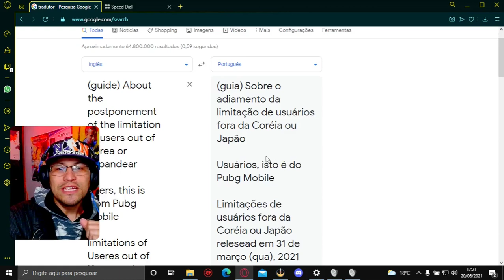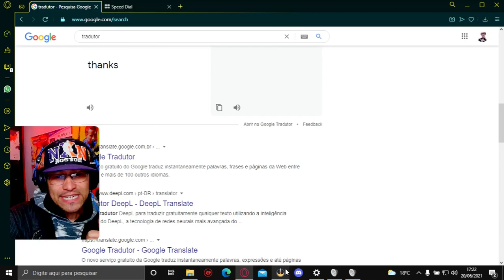PUBG KR BANIMENTO DE CONTAS CANCELADO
Vamos ao que interessa... Meus amigos(as) a um tempo atras (cerca de dois meses)fiz um video falando sobre o fim do inesperado PUBG KR pra quem não mora na coreia e no japão . Mas no video de hoje trago uma novidade inesperada kkkkkkk então confira nesta video tudo sobre o cancelamento do ban kkkkkkkk